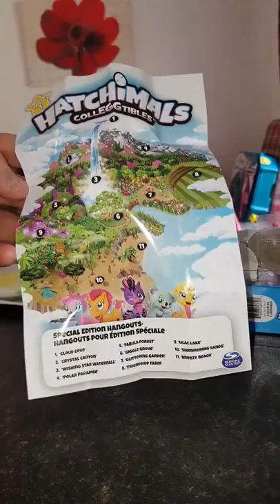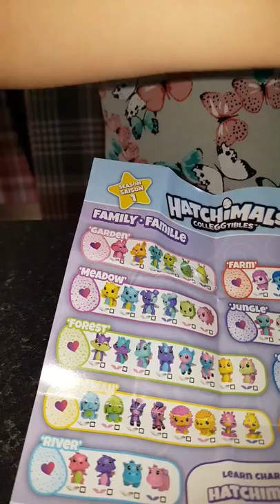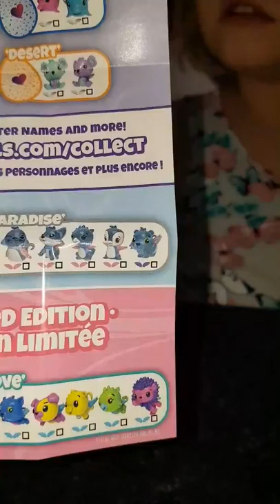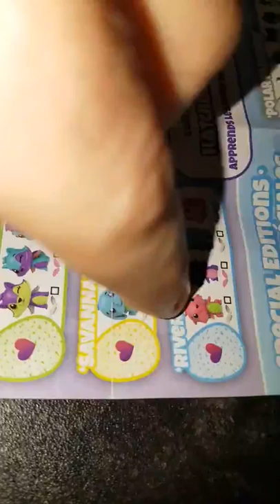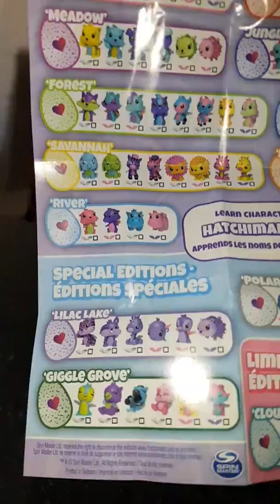Hatchimals Colleggtibles egg opening video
Hatchimals colleggtibles egg opening surprise